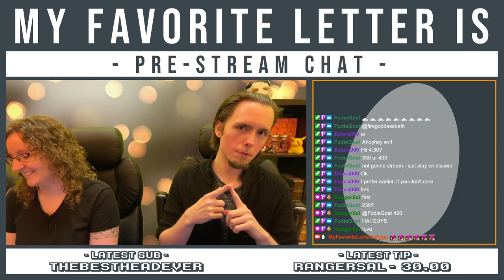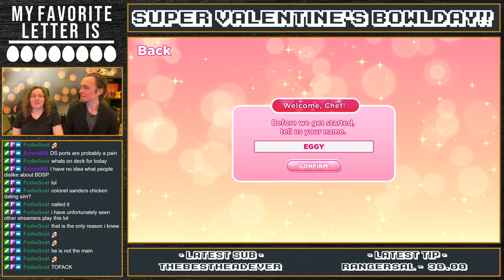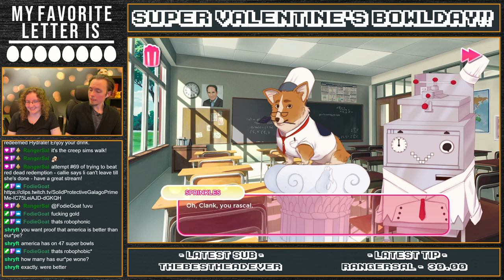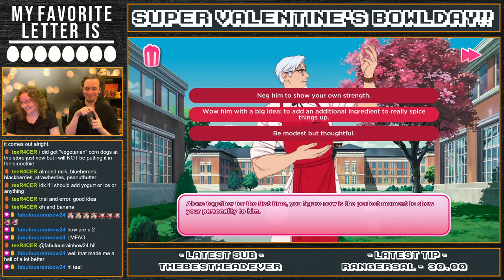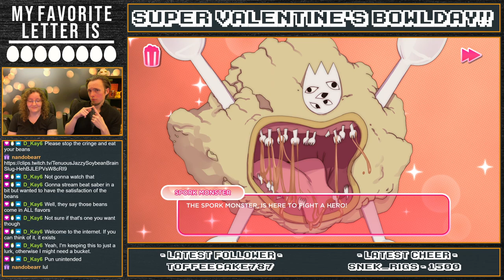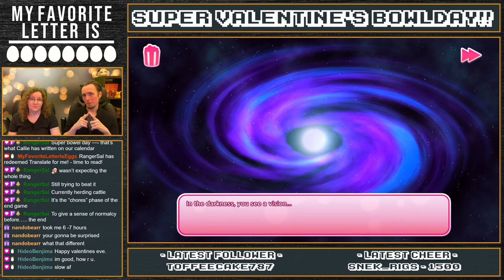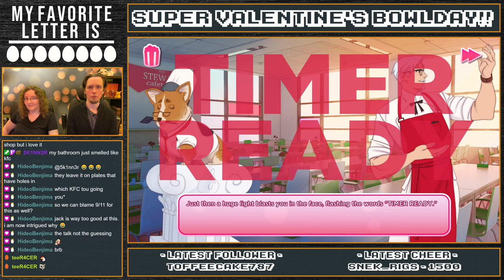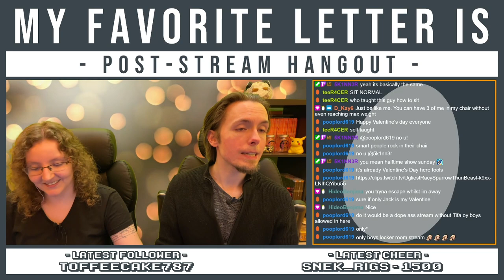Let's Play I Love You, Colonel Sanders! [Part 1] | Super Deepfried Valentine's Bowlday Stream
Timestamps:
0:00 Pre-Stream Chat
9:45 Intro
12:44 Chapter 1: The First Bite
1:06:55 Chapter 2: The Second Bite
1:25:49 Chapter 3: The Third Bite
1:47:57 Bean Interruption
1:52:00 Continuing Chapter 3
2:00:48 Chapter 4: The Fourth Bite
2:14:58 Chapter 5: The Fifth Bite
3:03:43 Chapter 6: The Sixth Bite
3:07:40 Post-Stream Hangout

Welcome to the most UwU thing on the internet! Once in a lifetime, Valentine's Day and the Super Bowl coincide. And when deepfrying and love collide, magic happens. I Love You, Colonel Sanders! A Finger Lickin’ Good Dating Simulator is that magic.

Join us as we meet the colorful cast of this visual novel cum (hehe) love story, drink, be merry and UwU our way into everybody's hearts - and probably pants.